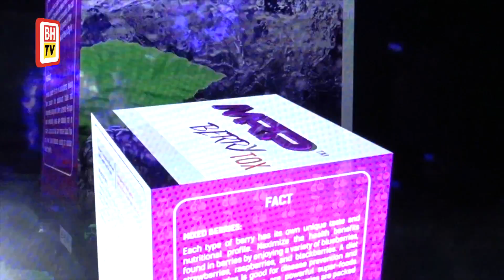A healthy lifestyle is my image - Fattah Amin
Popular actor Fattah Amin is set to strengthen his profile as he sets foot into the business world by introducing MRP International Sdn Bhd. MRP is involved in the production and distribution of the low calorie health food “Sup Kesihatan” (“Health Soup”).